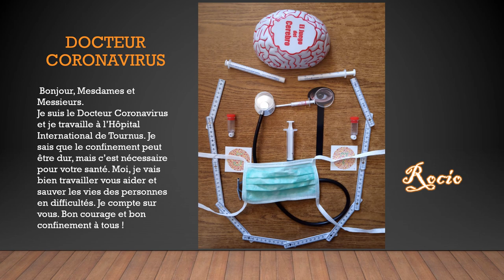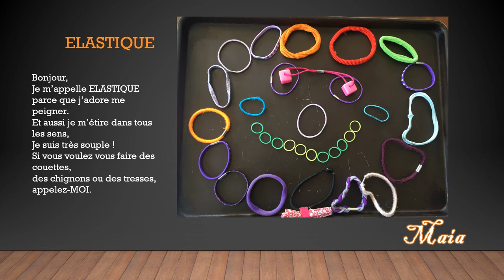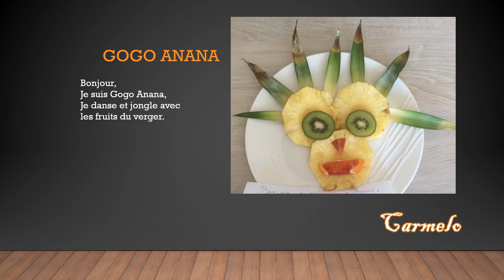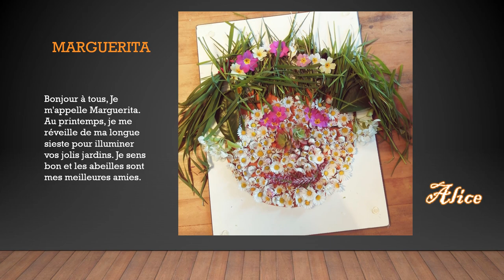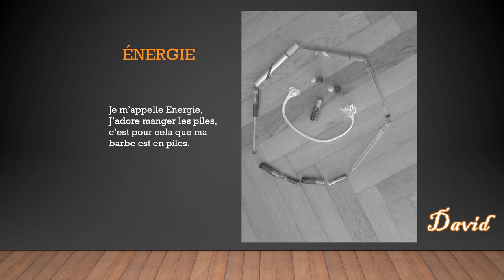musée arcimboldo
Défi art des élèves de CE1
Bienvenue à notre exposition et bravo à tous!